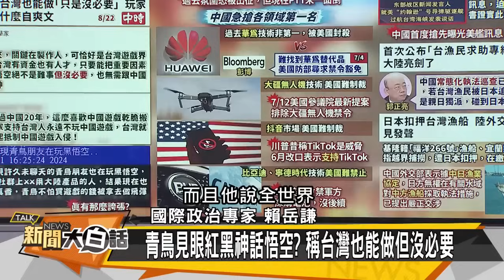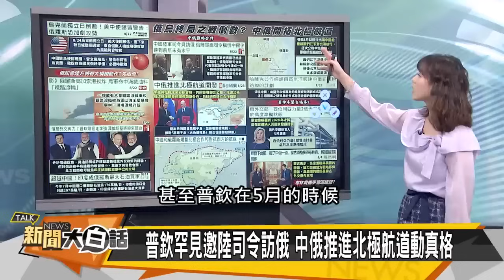烏軍三凶門困鬥？沙國人民幣交易？ 新聞大白話